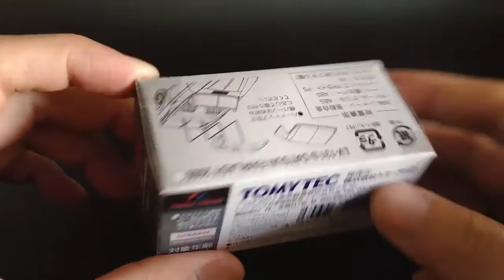Unboxing TOYS Review/Demos - ironman kids version for cell phone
Grandma toystore brings to you the unboxing demo/review of Olong girl jeep vacation trailer kitchen living room couch outdoor.  Have great outdoor fun activities, picnic fun with friends anytime.